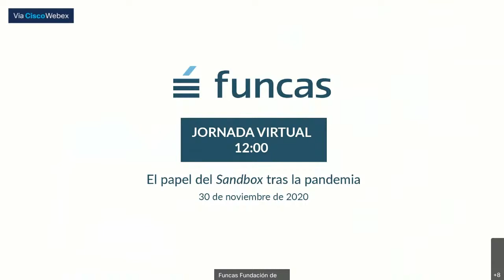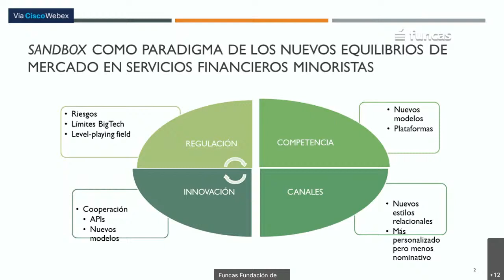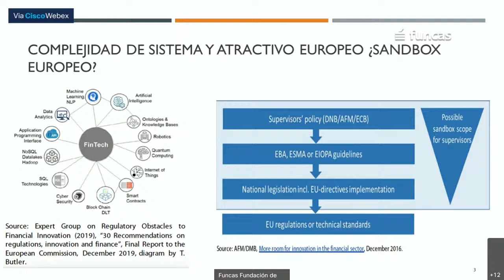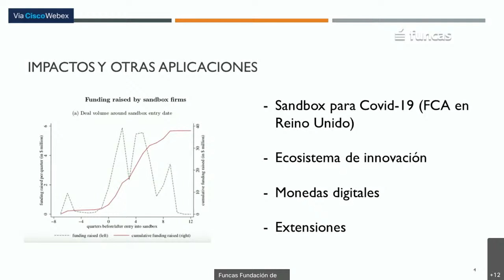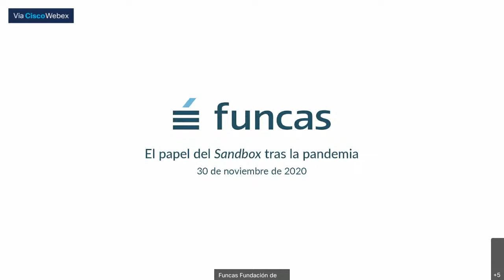El papel del Sandbox tras la pandemia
El futuro del sector financiero pasa por la tecnología. En este sentido, la creación de espacios de innovación, tanto para los bancos como para los nuevos competidores FinTech requiere de seguridad regulatoria, de un campo competitivo bien equilibrado y del mantenimiento de la estabilidad financiera.

Uno de los elementos dinamizadores de la digitalización y la innovación en el sector financiero internacional ha sido la creación de bancos de pruebas regulatorios. España ha aprobado recientemente la creación de su propio sandbox regulatorio, lo que facilitará la experimentación con proyectos que incorporen tecnología y para los que haya que definir su entorno supervisor y legal. Esta Jornada virtual debatirá los desafíos y oportunidades del sandbox en el contexto actual de la pandemia y de los hábitos financieros que han cambiado como consecuencia de la misma.

Moderador:
Santiago Carbó
Catedrático de Análisis Económico de la Universidad de Granada y Director Ejecutivo del Observatorio de Digitalización Financiera de Funcas

Ponentes:
Luis Teijeiro
Director de Regulación y estudios de CECA

Francisco Rodríguez
Catedrático de Análisis Económico de la Universidad de Granada e Investigador Sénior de Funcas

Rodrigo García de la Cruz
CEO de Finnovating